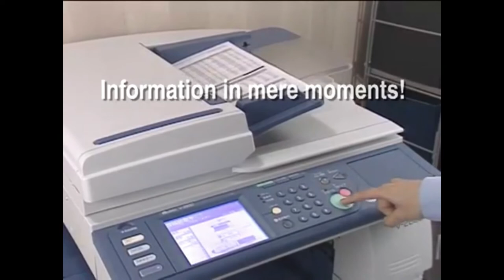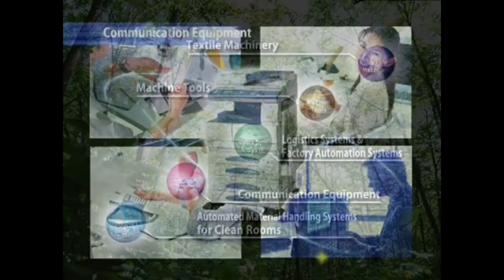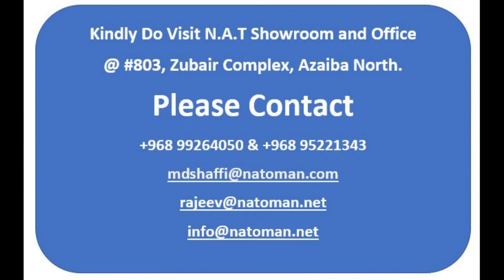Muratec a Japanese Multifunction Copier printers in Oman ! NASSER AL MUSALAMI TRADING ! Muscat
Muratec a Japanese Multifunction Copier | Printers | MFDs Brand in Oman | N.A.T-Oman Printers | Sales | Service | Rental